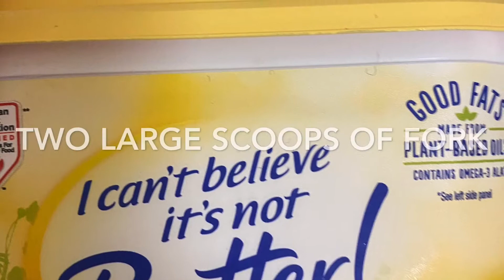Chin Chin-Sugar Free Very Healthy. Honey Chin Chin-Will not Affect your Sugar Fasting & Cooking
Chin Chin is a party treat. It can also be eaten as a snack at work or given to the kids after school while they do home work. I used honey instead of sugar in my chin chin. I avoid sugar as much as possible. I use honey and Agave. Please feel free to use sugar.
More  videos are being edited. Wedding Cake, Carrot Cake, Trip to New York, Juneteeenth Celebration, My struggles with childbearing, Why I fast everyday, Pray for our Girls/Women-Paternity Court Reaction. Encourage Men to Support their Children plus more.